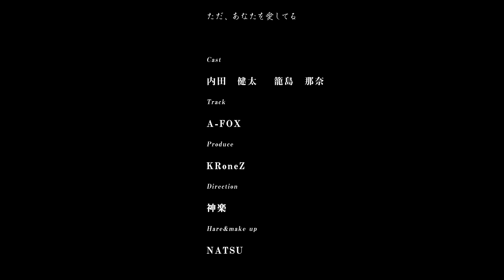神楽 / ただ、あなたを愛してる［Beat.A-FOX/Pro.KRoneZ/Dir.KAGURA］【Official】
世の中には自分に自信がない殿方は沢山いるのではないか。
周りの目を気にし、自身を偽り、
恥を欠くのを拒絶し、自身は損をしない確かなものにばかり手を伸ばす。
愛おしい女性に対しても、そういう心根から来る態度が蔓延しているように感じてもいる。

勿論、私自身の心の中にもそういった脆弱な部分は存在する。
それを敢えて表現したいと強く思ったのは「愛や恋」と言った類の感情には
地位や名声、金や容姿を超越するものがそこに存在するからである。

今回、全てを超越する強い力「愛や恋」を見事に表現してくれたトラックメーカーのA-FOX、ゲストで友人のアイドルグループ花と風の内田健太君、同じくゲストでタレントの篭島那奈さんには「感謝」の一言である。
そして今回カメラを回してくれたのは
KRoneZ、この映像にはKRoneZの魂が込められている事も是非知って頂きたいメッセージの一つ。

兎にも角にも、この時には残酷で時には美しく人間を人間たらしめる感情の一端を少しでも感じて頂けたら誠に嬉しく思います。

また、この曲は歴史シリーズの番外編なので次回よりまた日本の素晴らしい歴史の一角を僭越ながら発信し続けます。

神楽